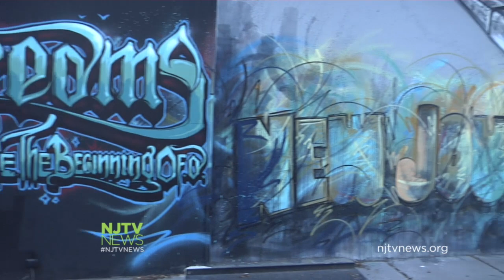Jersey City Walls Showcase International Street Artists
In Jersey City, street artists just need property owners' permission, not city approval. For more New Jersey news, visit NJTV News online at njtvnews.org.